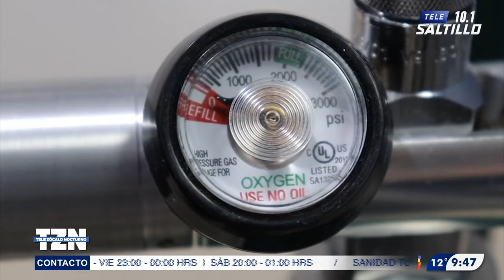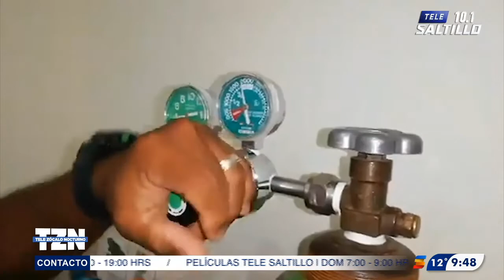Ante repunte de contagios, registran compras de pánico de oxígeno